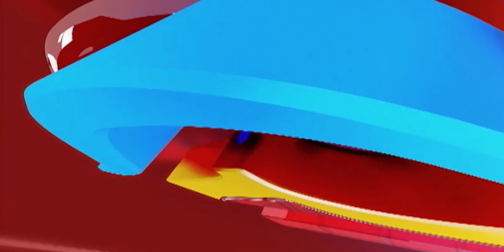BJP Protest Over Remove Hanuman Flag Keragodu In Mandya | ಮೈಸೂರು ಬ್ಯಾಂಕ್ ಸರ್ಕಲ್​ನಲ್ಲಿ ಪ್ರತಿಭಟನೆ..!